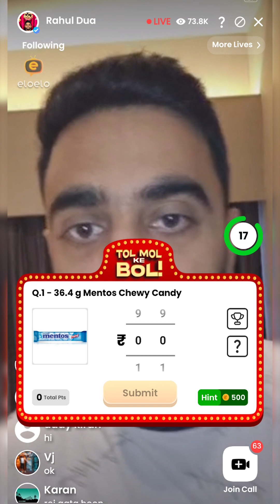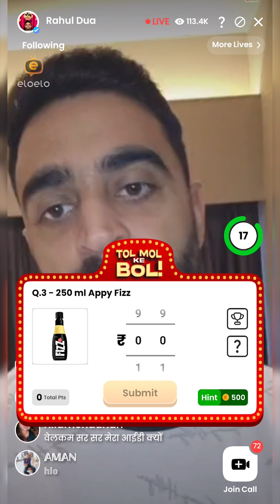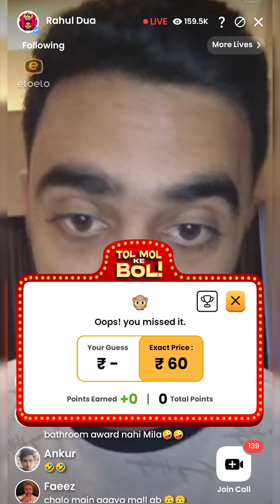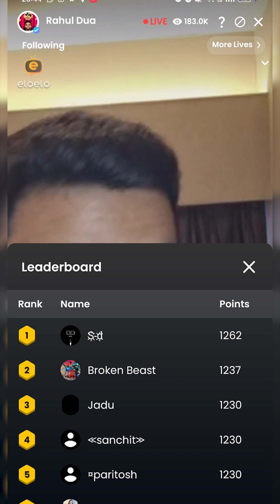Online quiz with Rahul Dua on Eloelo App | Play to win up to 1 lakh | Episode 4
How’s the josh? High sir!
Rahul Dua ke sath khelo aur jeeto upto 1 lakh tak hai prize money!

➡️Earn upto 1 lakh playing online quiz with Rahul Dua Ep 3
 ➡️Tol Mol Ke Bol ft. Rahul Dua | @eloeloapp | Win Upto 1Lakh every week
 ➡️Win Upto 1 lakh | EARN ONLINE | TOL MOL KE BOL | RAHUL DUA SHOW | ELOELO

 Time stamp:
 00:00 -: Video Highlights
 00:30 -: Opening
 01:02 -: Rahul Dua Playing TOL MOL KE BOL
 6:40 -: Outro

 If you want to participate in this Live, do download the Eloelo Application

 About Eloelo:
Eloelo App is an amazing Live Video Chat room application with over 20M+ downloads. Enjoy Live Video Chat, Live Streaming & Play Live Games on Eloelo with the most amazing Eloelo Hosts.

We here at Eloelo App, believe in the motto ‘Live nahi, Life hai!,’ because for Eloelo, Live streaming is a lifestyle! Bringing together creators & artists from across India, Eloelo is where the entire nation goes live.

When it comes to Live streaming, Eloelo believes in a creator-first approach. Eloelo aims is to build a community of empowered creators who’re supported by the Eloelo platform at every step of the way.

With more than 10M+ audience, 50+ Live games & entertainment categories and 1000+ Live Streams being done every day, Eloelo has truly defined its place as India Ka Live Adda!